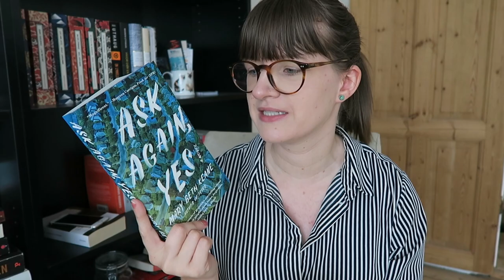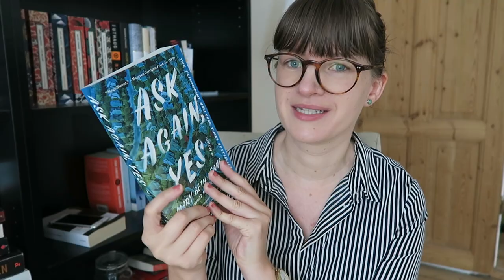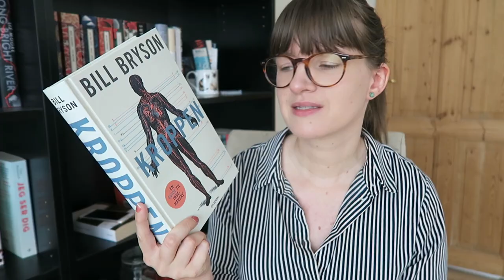Reading Highlights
A video about some great books I've read recently.